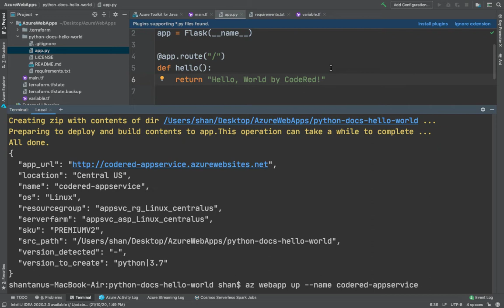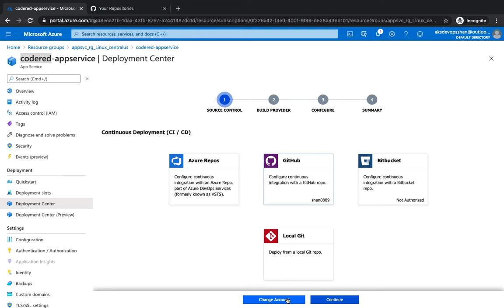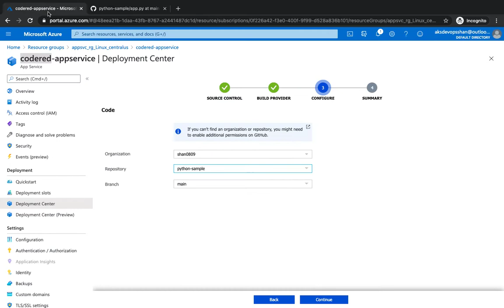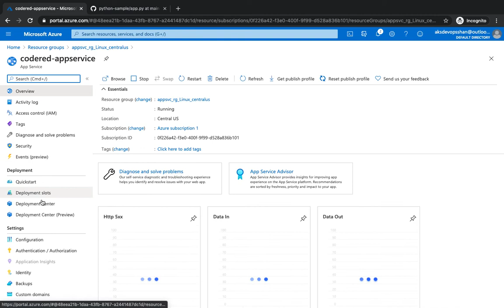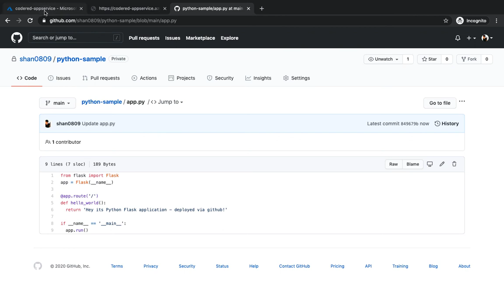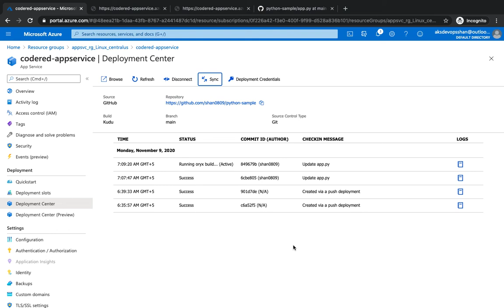Azure app service CI CD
Azure App Service enables continuous deployment from GitHub, Bitbucket, and Azure Repos repositories by pulling in the latest updates.

This is one of my lecture from the course published in UDEMY, if you are looking for Azure Introductory course with practise questions for az-900, you may purchase the course